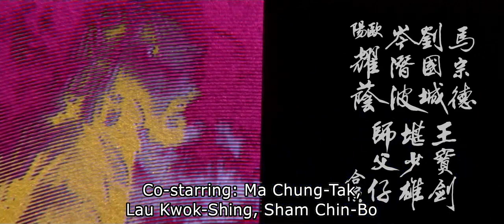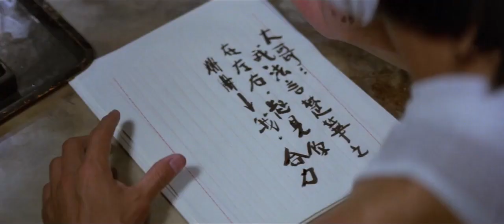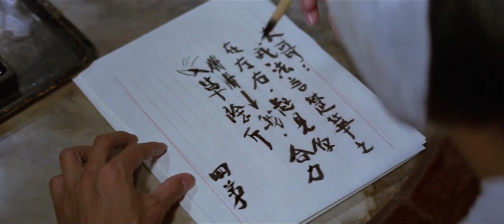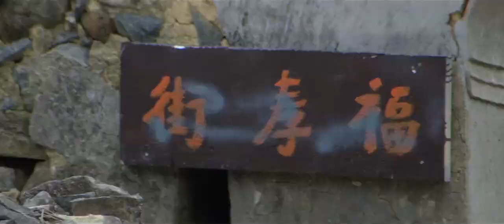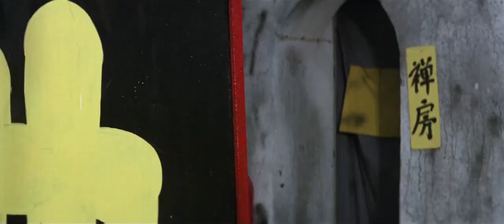36 Deadly Styles (1982)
36 Styles also known as The Deadly Style... Hwang Jang-lee plays the main baddie, and along with his nasty henchmen, they cause all sorts of problems for the good guys, hero Wah-jee, pretty soy-milk seller Tsui-jee and Tsui-jee's father.